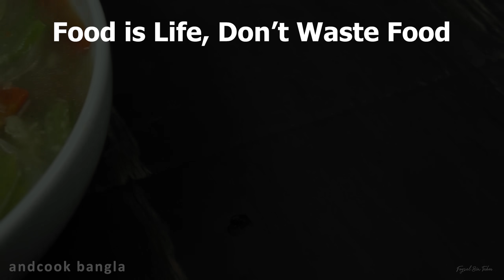সবজির রং ঠিক রেখে যেভাবে চাইনিজ ভেজিটেবল রান্না করবেন । Bangladeshi Chinese Vegetable Recipe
সবজির রং ঠিক রেখে যেভাবে চাইনিজ ভেজিটেবল রান্না করবেন ।
Chinese Vegetable Recipe Bangla
Bangladeshi Restaurant Style Chinese Vegetable
Chinese Vegetable